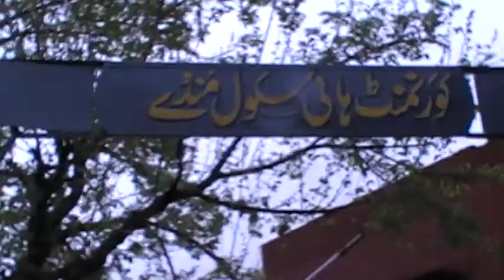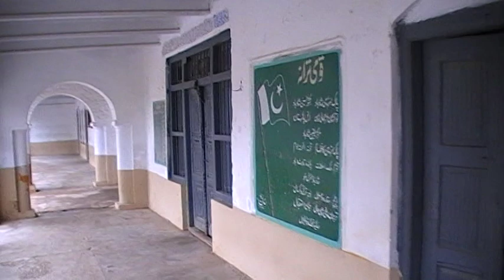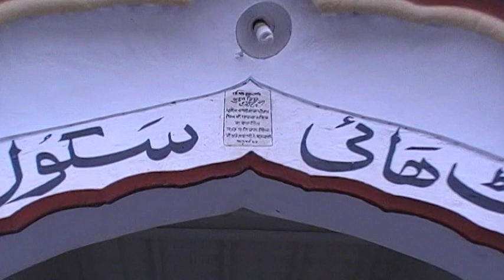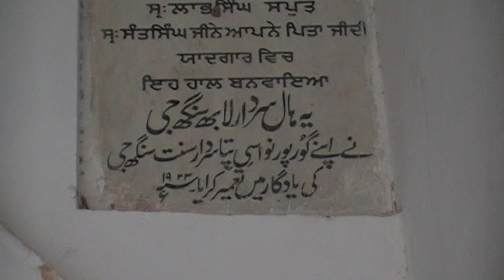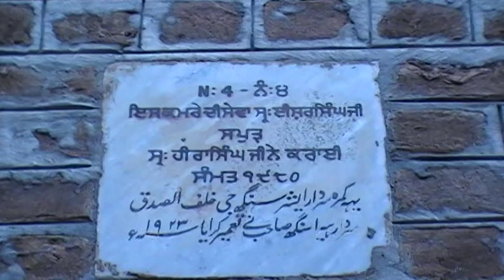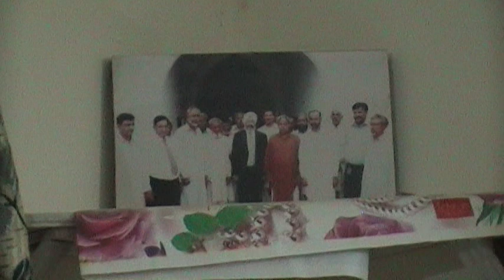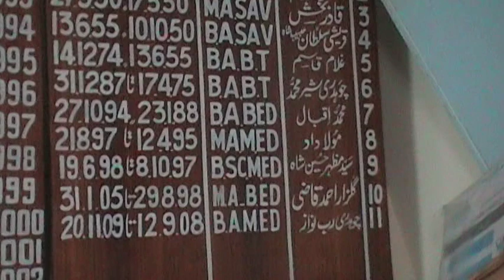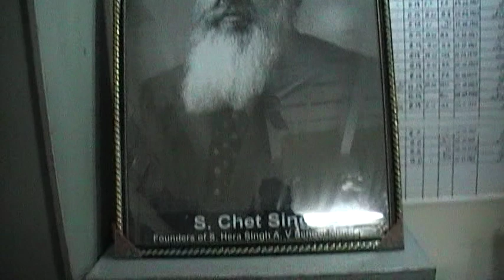Hira singh Khalsa High school Munde or Munday District Chakwal Punjab Pakistan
Hira singh Khalsa High school Munde District Chakwal Punjab Pakistan . School built by grand father of Sardar Rattan Deep singh Kohli ji now days lived in Delhi . Last year they come back to attend 100 years ceremony of Munde High school Chakwal . Picture of Sardar chet Singh still in head Master office of Munde High school Chakwal .